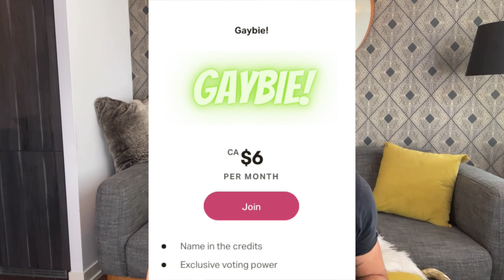Ageism TRUE STORY (Too old to be on TV?) | Patrick Marano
We all know how tough it is to age in the queer community.  The older we get the less we're seen...

So, it's tough when you get a little reminder that you're not 'wanted' as much as you used to be.

/// MY YOUTUBE EQUIPMENT LIST ///
AUDIO:
(This mic is SUPER affordable and has a REALLY long cord)

LIGHTING:
(Affordable and gets the job done. Good for beginners!)